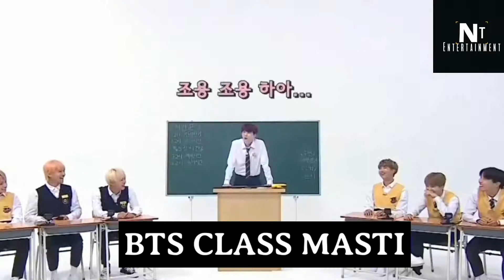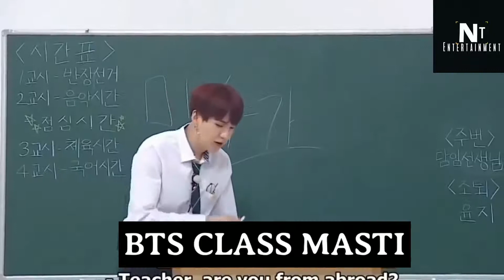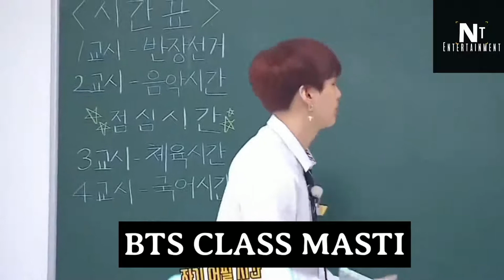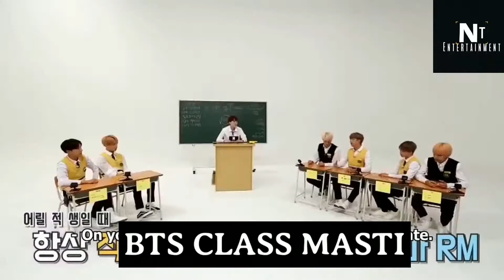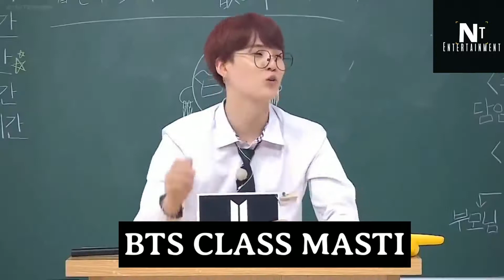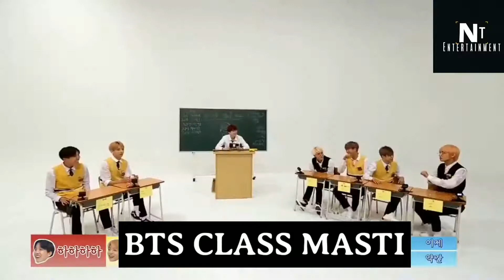bts doing masti in class || bts masti in class Funny Video In hindi dubbed 😂😂😂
bts doing masti in class Funny video in Hindi dubbed